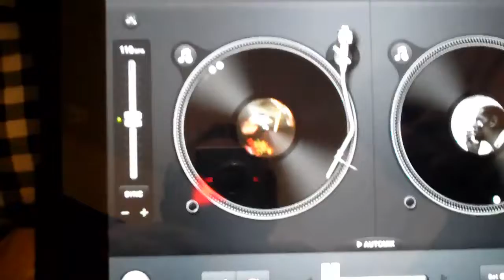UBTV..Soul ...Food Sunday